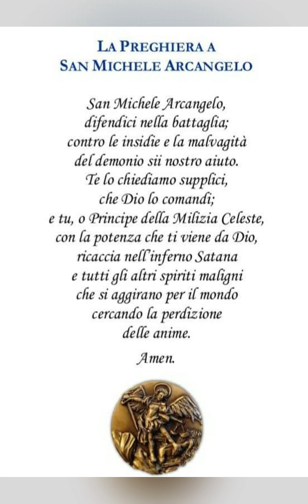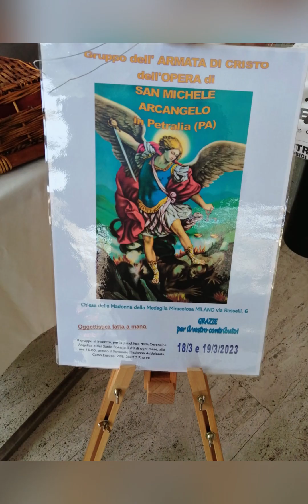Mercatini di Pasqua in onore di San Michele Arcangelo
Mercatino Pasquale svoltosi a Milano il  18 e 19 Marzo 2023 in onore di San Michele Arcangelo dal gruppo dell’Armata di Cristo dell’Opera di San Michele Arcangelo di Petralia (PA)